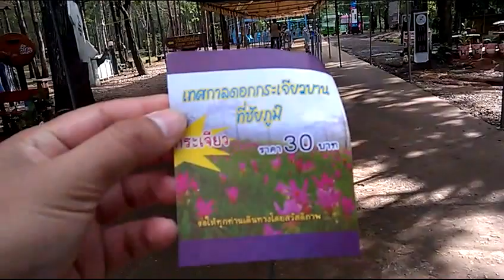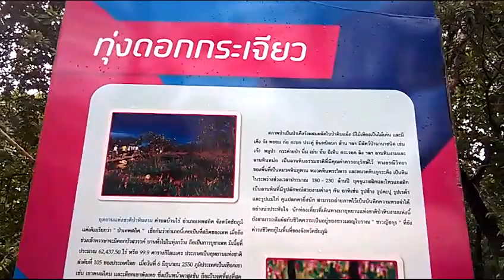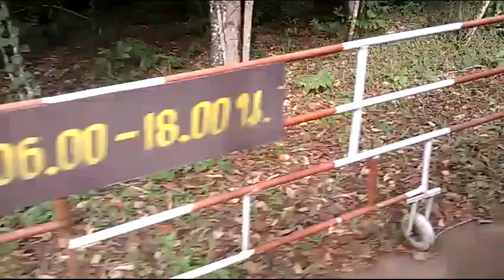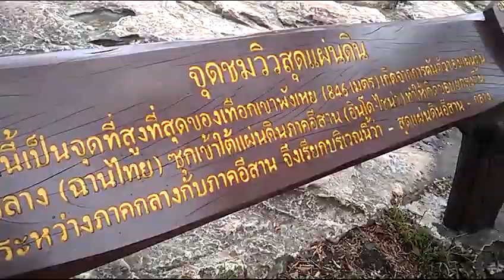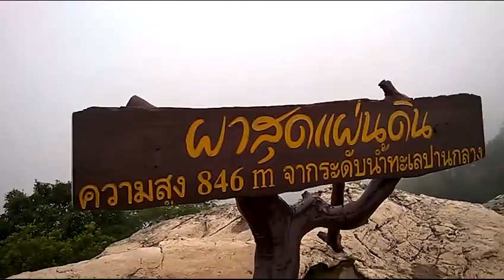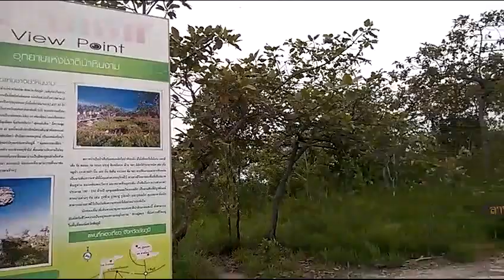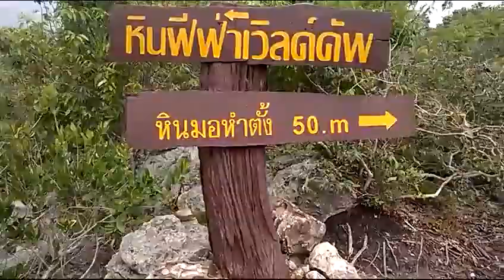เทศกาลดอกกระเจียวบาน ปี 2558 จ. ชัยภูมิ Siam tulip festival 2015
เทศกาลท่องเที่ยวดอกกระเจียวบาน ปี 2558 อุทยานแห่งชาติป่าหินงาม  อำเภอเทพสถิต จังหวัดชัยภูมิ Pha hin ngam national park @Chaiyaphum @Thailand
จัดขึ้นในช่วงวันที่ 1 มิถุนายน ถึง 31สิงหาคม 2558
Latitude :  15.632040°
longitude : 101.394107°